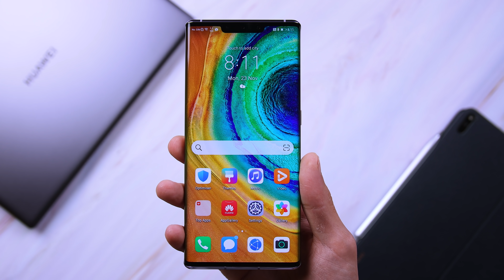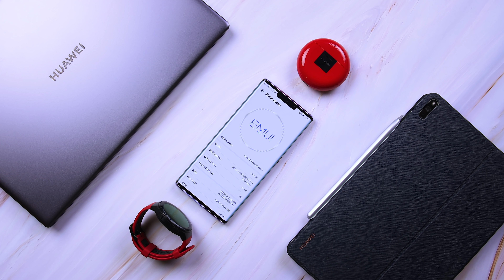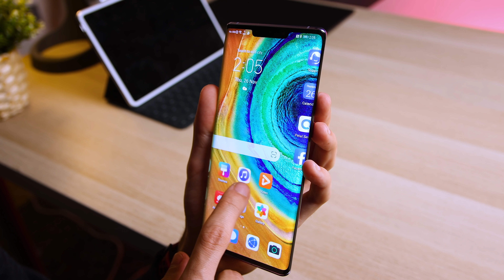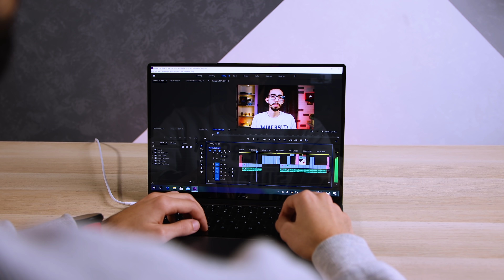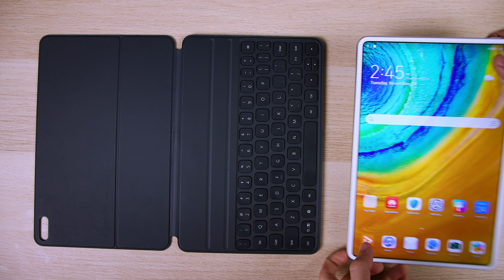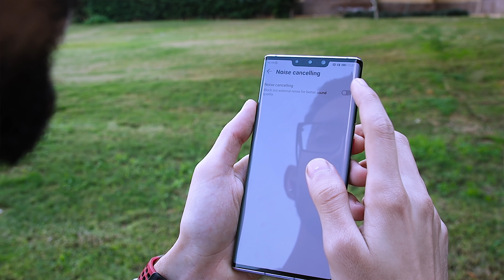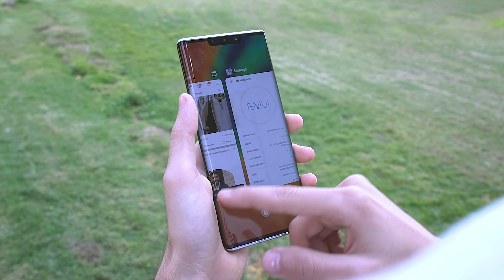Huawei Ecosystem | تجربتى مع كل منتجات هواوى لمدة اسبوعين 😎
تجربتى الكامله مع Huawei Ecosystem .
" بالتعاون مع شركه هواوى "

لدعم القناه برجاء استخدام الرابط التالى عند الشراء من موقع جوميا -